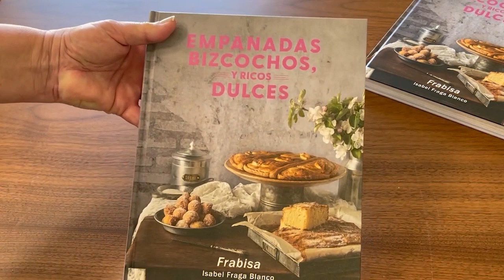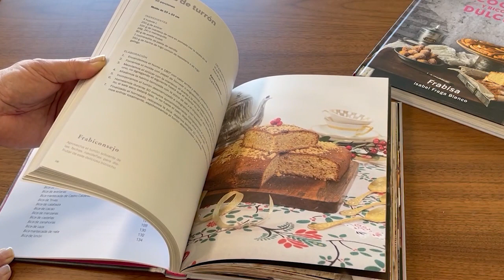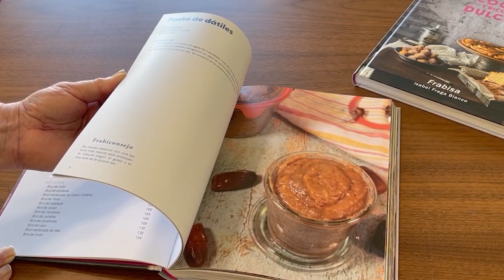EMPANADAS, BIZCOCHOS Y RICOS DULCES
Hoy os presento, mi segundo libro, espero que os guste.

Podéis conseguirlo en cualquier librería de España, también online en AMAZON, librerías online y en EDICIONES HÉRCULES en el siguiente link